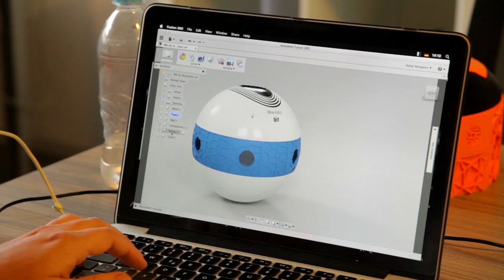Mine Kafon Lab